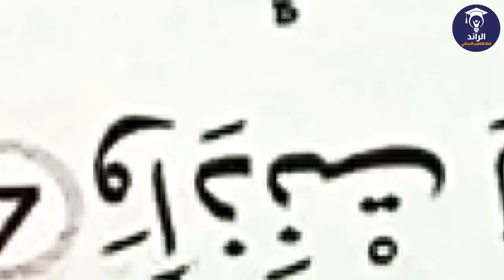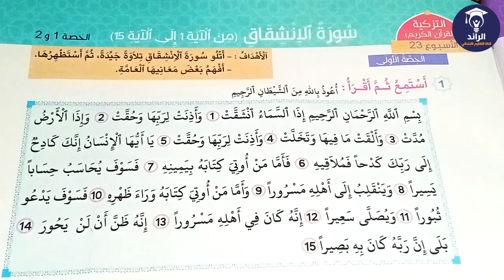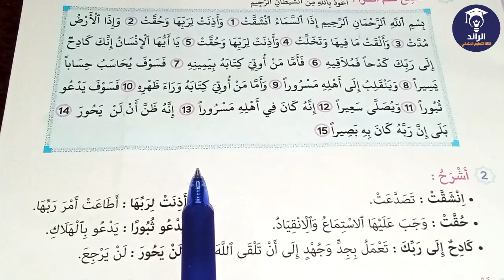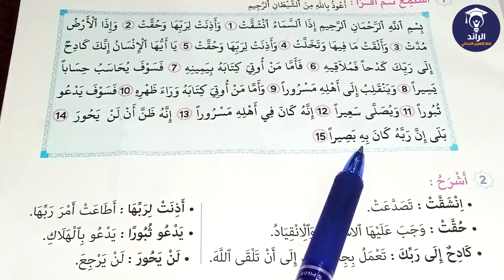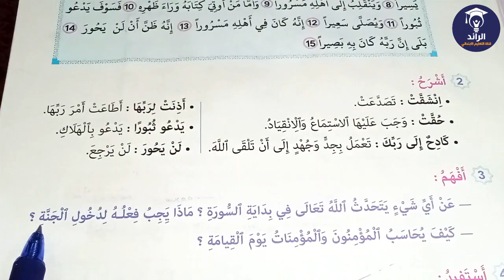مرشدي في التربية الإسلامية المستوى الثاني الصفحة 61 - سورة الانشقاق (الجزء 1) | التمارين مع التصحيح